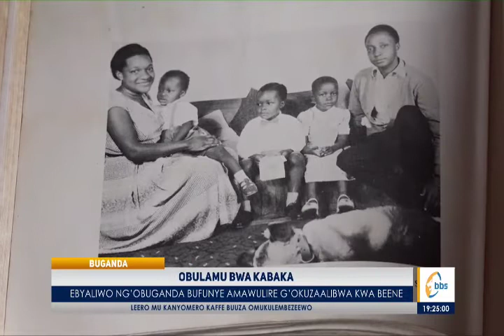Obulamu bwa Kabaka Ebyaliwo ng'obuganda bufunye amawulire g'okuzaalibwa kwa beena